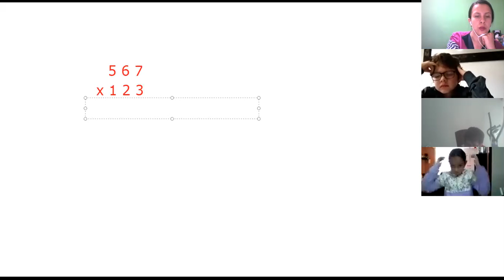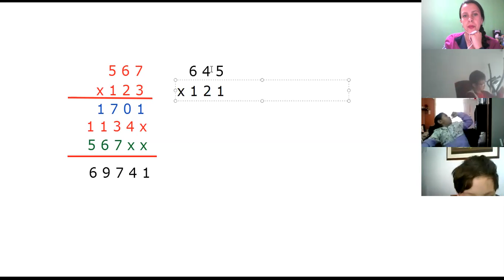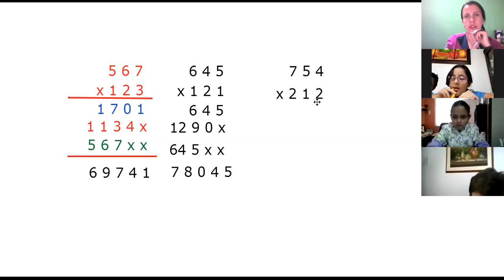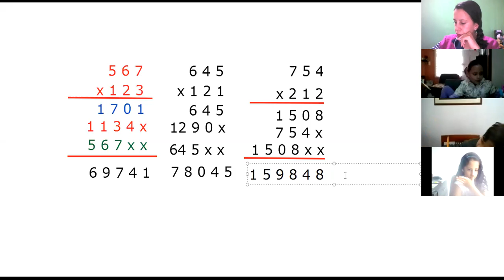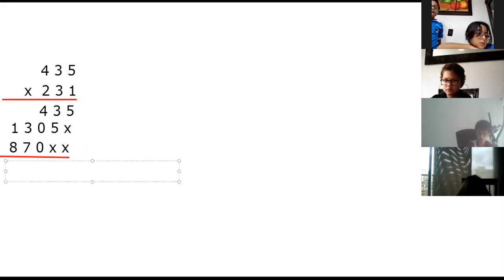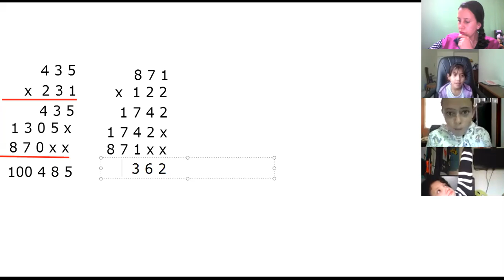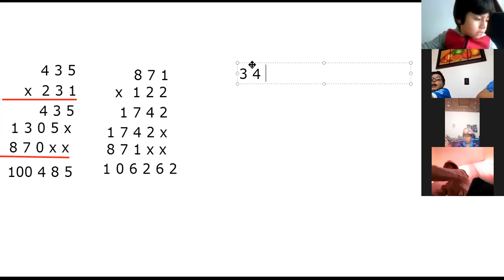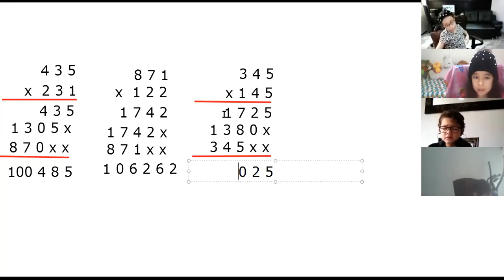07/05/2020 Matemáticas. Grado 3°